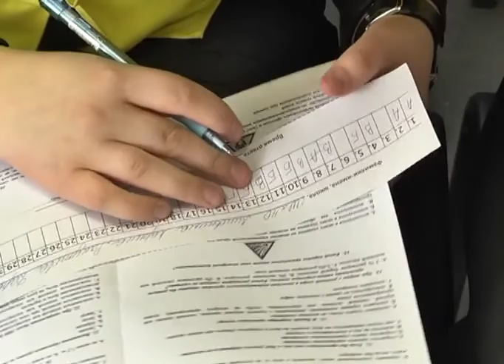Городской слёт юных спасателей. 29 04 2015 2